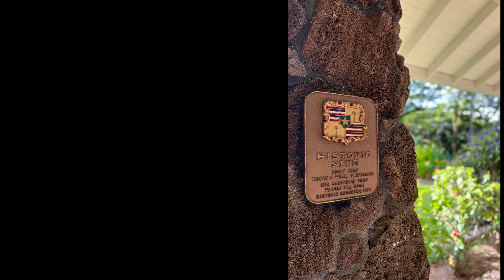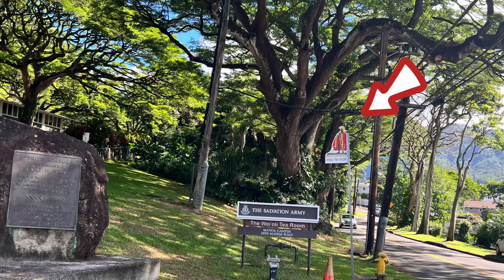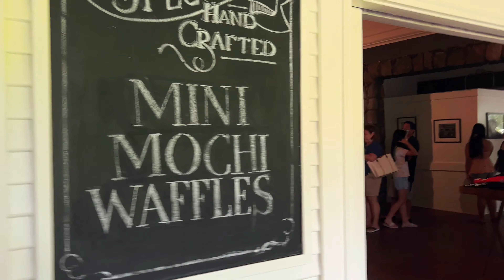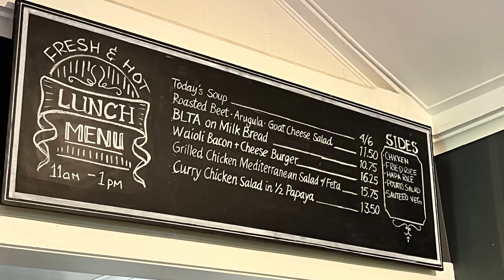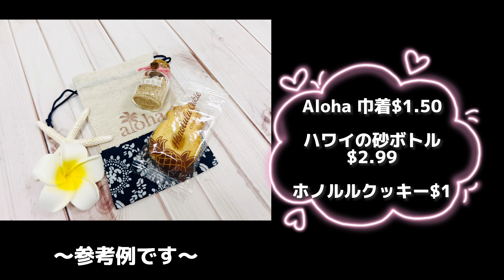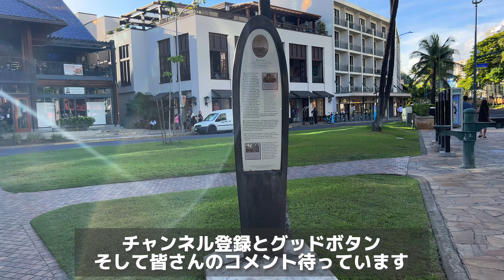【ハワイ•朝食レストラン】ハワイを極めるならマノアを極めるべし！～隠れ家キッチンのご紹介～＆かわいい雑貨リルキューティー情報☆ハワイ ハワイ旅行 最新映像 高画質（英語字幕付)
マノア地区にある朝食レストランへご案内～🌈
雰囲気がよくて美味しくて歴史を感じられて穴場な場所です💛
後半はリルキューティーさんのアップデート情報です～
Mahalo🌺

Today Let's go to a breakfast restaurant in the Manoa district🌈
It's a little-known place with a good atmosphere, delicious food, and a sense of history 💛
The second half is Lil Cutie's update information~
Mahlo🌺

ﾟ･*:.｡..｡.:*･ﾟﾟ･*:.｡..｡.:*･ﾟﾟ･*:.｡..｡.:*･ﾟﾟ･*:.｡..｡.:*･ﾟﾟ･*:.｡..｡.:*･ﾟ･*:.｡..｡.:*･ﾟ

【目次】

0:00  オープニングトーク（Opening Talk)
1:06  マノアをドライブ（Drive Manoa road)
3:19  ワイオリキッチン＆ベイクショップ（Waioli Kitchen and bake shop)
6:07  リルキューティー（Lil Cutie)
9:11   エンディング トーク（Ending Talk)
9:57  今週のハワ猫にゃんこ(This week's Hawa Neko Nyanko)

.:*ﾟ..:｡:..:*ﾟ:.｡:..:*ﾟ..:｡:..:*ﾟ:.｡:..:*ﾟ..:｡:..:*ﾟ:.｡:..:*ﾟ..:｡:..:*ﾟ:.｡:...:｡:..:*ﾟ:.｡:.

【ハワ猫ちゃんねる個別質問・お問合せ☆】

☆ﾟ+.　ﾟ+.☆☆ﾟ+.　ﾟ+.☆☆ﾟ+.　ﾟ+.☆☆ﾟ+.　ﾟ+.☆☆ﾟ+.　ﾟ+.☆